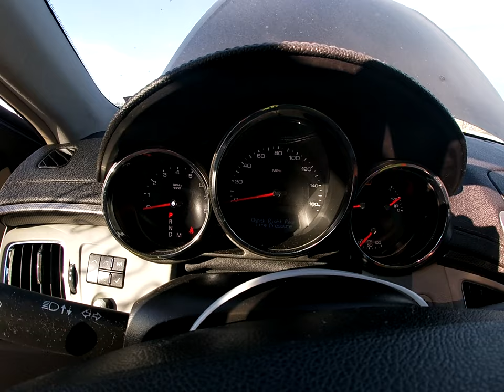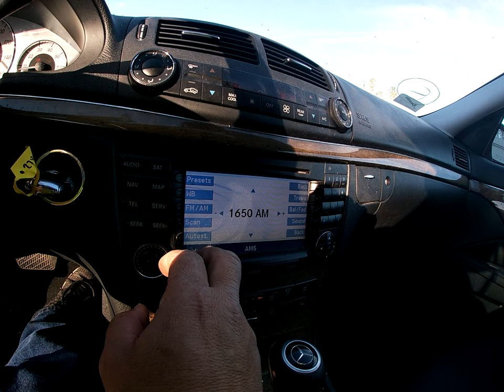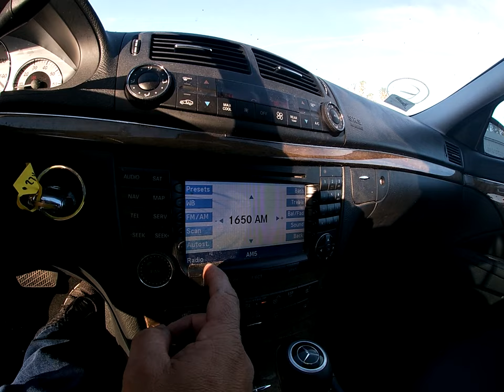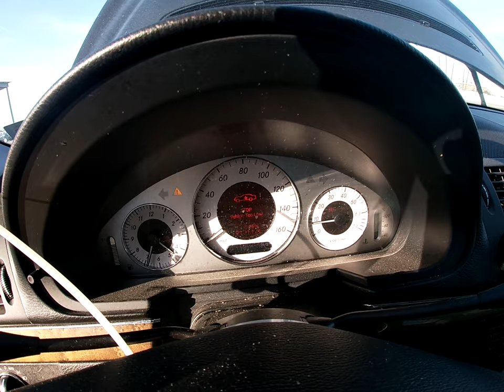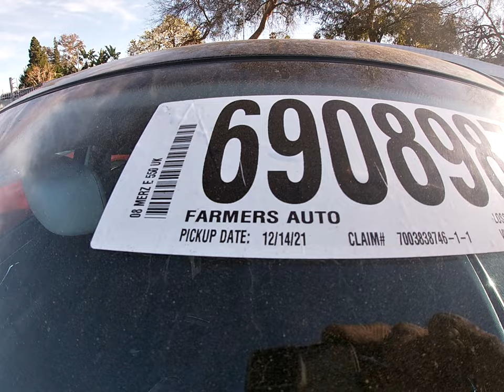Copart Preview 2 Cars Cadillac CTS & Mercedes E550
In this video I preview 2 cars at Copart in Van Nuys
2009 Cadillac CTS
2008 Mercedes E550

For your transport needs in Southern California..

music
Music | Fireworks by Declan DP